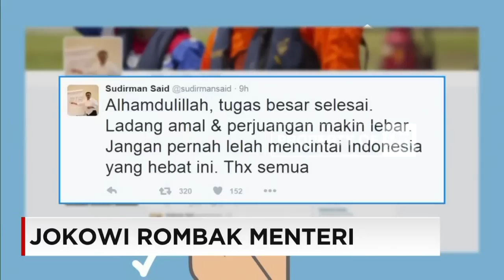Persiapan Jelang Perombakan Kabinet Jokowi